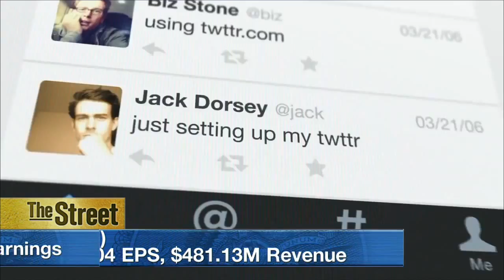What to Watch: Wall Street Awaiting Earnings from Twitter on Tuesday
For Tuesday July 28, TheStreet highlights the Federal Open Market Committee meeting, the key earnings reports and economic data to watch on Wall Street. On the earnings front, it’s another busy day. The notable companies reporting their latest quarterly earnings include Merck & Co (MRK), Pfizer (PFE), Gilead Sciences (GILD), Ford Motor Co (F), United Parcel Service (UPS), Twitter (TWTR), DuPont (DD), Panera Bread (PNRA), and Buffalo Wild Wings (BWLD). On the economic calendar we note the Rebook, the S&P Case-Shiller home price index, the flash services PMI , and the consumer confidence level. TheStreet's Kurumi Fukushima reports in New York.